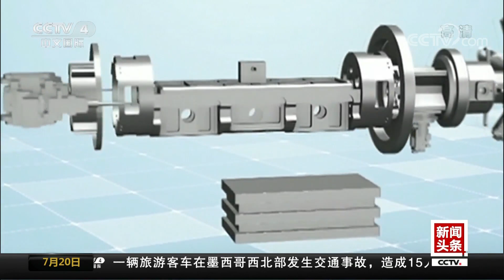[中国新闻] 天宫二号创造中国航天多个“首次” | CCTV中文国际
天宫二号创造中国航天多个“首次”。